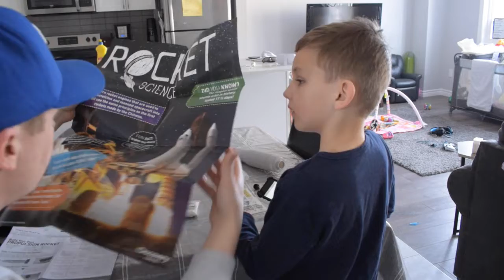LIFT OFF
IN THIS VIDEO WE ARE GOING TO SPACE